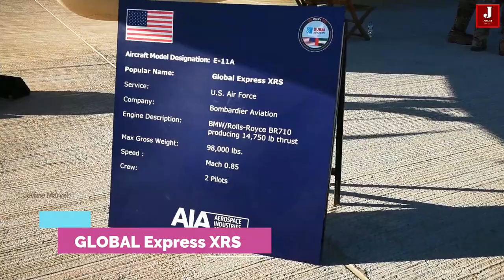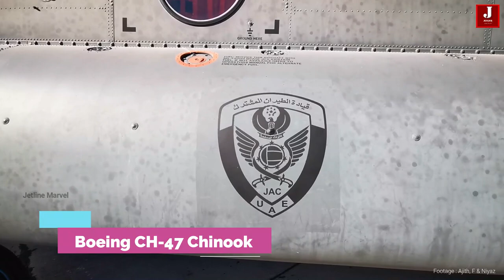Dubai Airshow Inside the Boeing's CH47 Chinook cabin , F35 , Global express, AW139 at DAS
Inside the Chinook cabin & F35 , Global express, AW139 at Dubai Airshow

Dubai Airshow is one of the main Aerospace marketing hub for the major companies, After the Royal International Air Tattoo in the United States and the Farnborough Airshow in the United Kingdom,  the Dubai Airshow is the world's third largest Airshow. Most of the time, Dubai attracts a large number of business and connecting companies, particularly in the aerospace sector. Since it has received the crucial event for all businesses.

Follow Instagrm : @aim_high_club